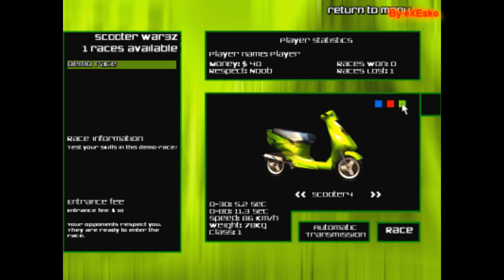Scooter Game Gameplay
Do you want download link?
or names of the game
Pm =)
Best Scooter Game for ever !